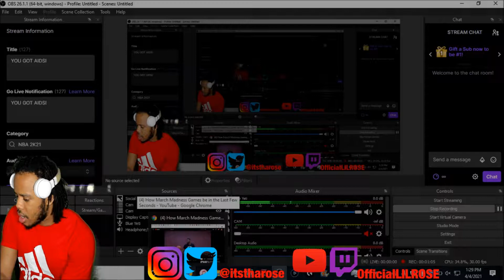RDCworld1 - How March Madness Games be in the Last Few Seconds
WHO PUT A BABY ON THE COURT?